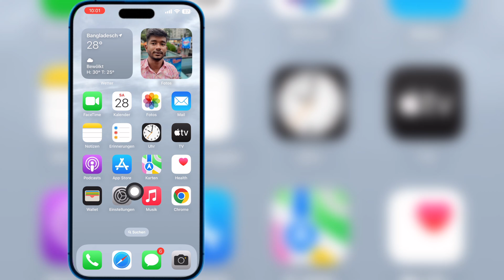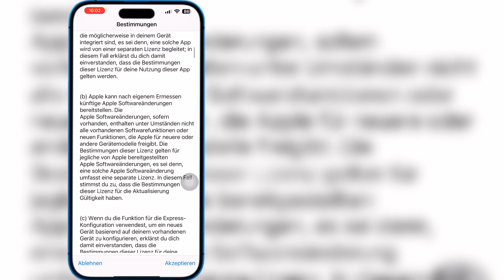So installieren Sie iOS 18 – Laden Sie iOS 18 herunter und aktualisieren Sie es auf dem iPhone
Hallo Freunde
In diesem Video zeige ich Ihnen, wie Sie iOS 18 installieren – Laden Sie iOS 18 herunter und aktualisieren Sie es auf dem iPhone

Sehen Sie sich das Video bis zum Ende an. Es ist eine sehr einfache und unkomplizierte Methode.

Wenn Sie Fragen haben, hinterlassen Sie mir unten einen Kommentar.

Verwandte Schlüsselwörter:---

So installieren Sie iOS 18

iOS 18 installieren

iOS 18 herunterladen

iOS 18 holen

iOS18 installieren

iOS18 herunterladen

iOS18 holen

So laden Sie iOS 18 für das iPhone herunter

So installieren Sie iOS 18 für das iPhone

So holen Sie iOS 18 für das iPhone

So laden Sie iOS18 für das iPhone herunter

So installieren Sie iOS18 für das iPhone

iOS 18 herunterladen

So aktualisieren Sie das iPhone auf iOS 18

So aktualisieren Sie iOS 18

Veröffentlichungsdatum von iOS 18